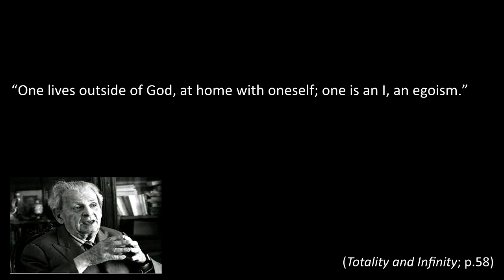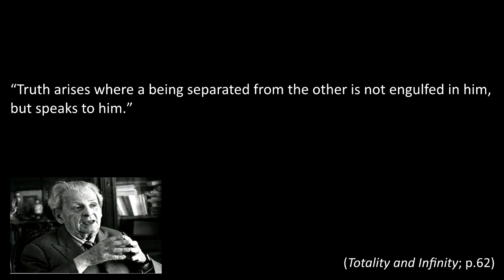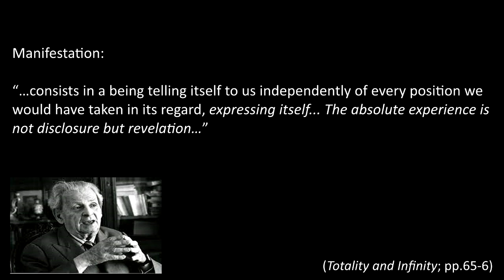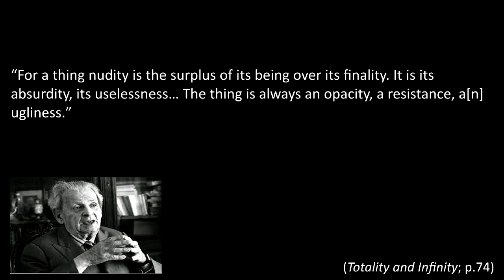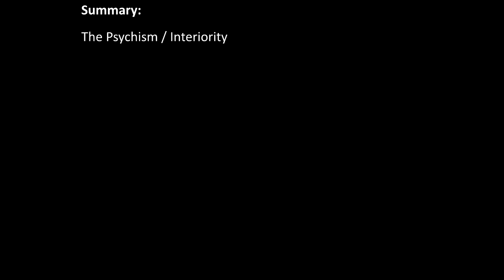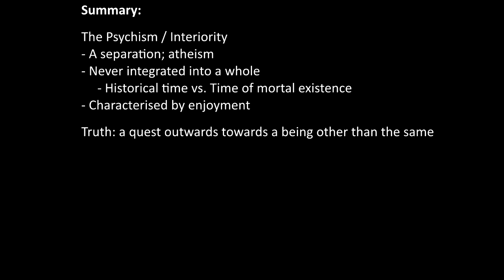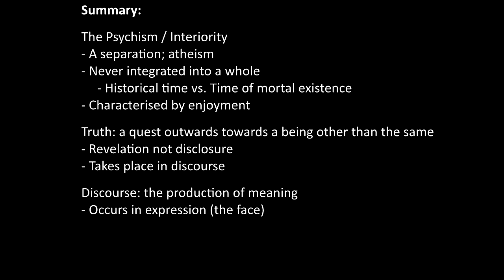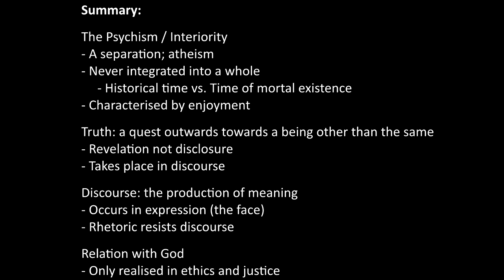Emmanuel Levinas - Totality and Infinity (2)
This video continues the introduction to Levinas’ thought that is the first section of Totality and Infinity. In this video, we look at what Levinas calls 'the psychism,' or the arising of the “I” separated from Being. We discuss ‘truth’ as the quest towards a being other than the same, and the way that it is realised only through ‘discourse,’ which Levinas defines as the production of meaning, in contrast to ‘rhetoric.’ Finally, we see that the metaphysical relation we have been talking about is ultimately to be understood as the relation with God; a relation which can only be brought about through the transcendent relation with other people.